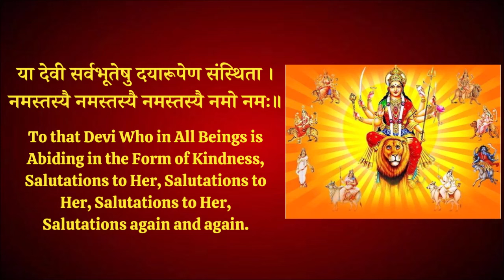Good morningnutrition navratri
Good

Each year, on each day of the festival Navratri, an incarnation of “GoddessDurga is worshipped to celebrate the victory of Good over Evil. Shubh Navratri